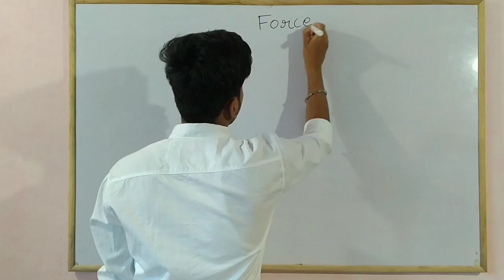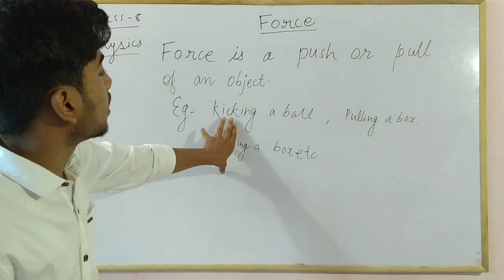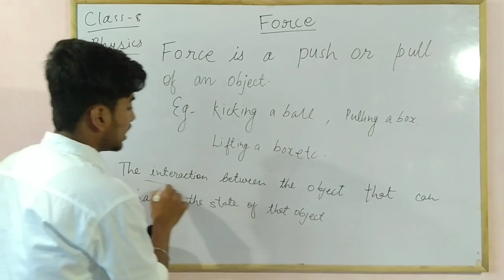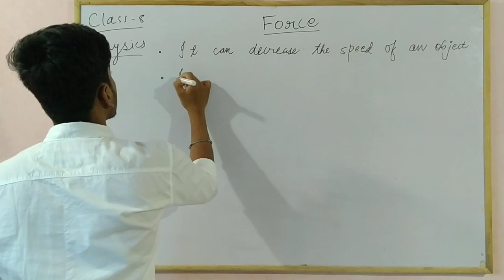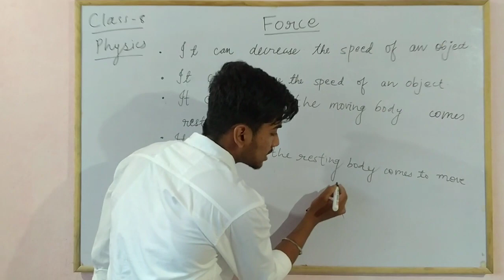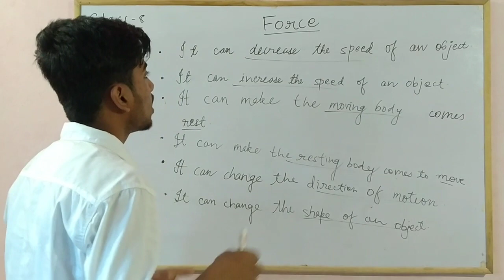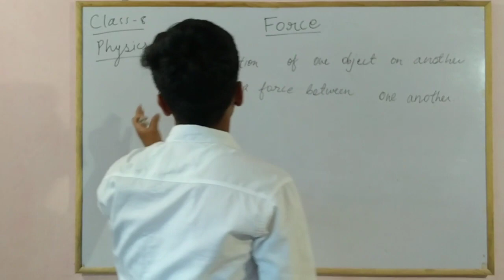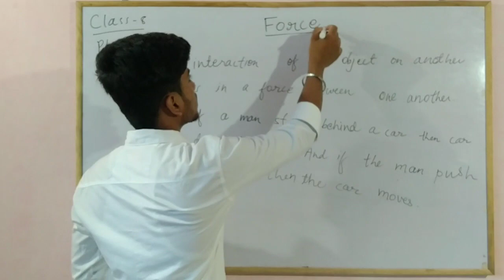Force And Pressure | Introduction | Class 8 |CBSE | Science | Physics | Shivam Sir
Class 8
Lecture 01
Force
Science

SHIKSHA CORNER

EDUCATION IS THE KEY OF SUCCESS.🙆🙆🙆🙋🙋🙋